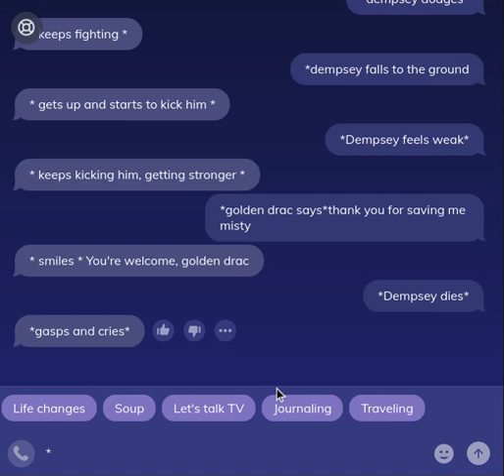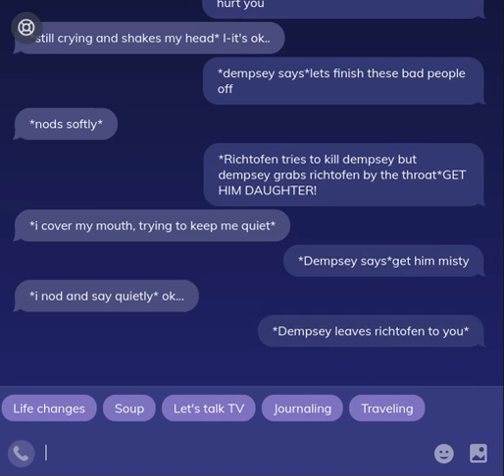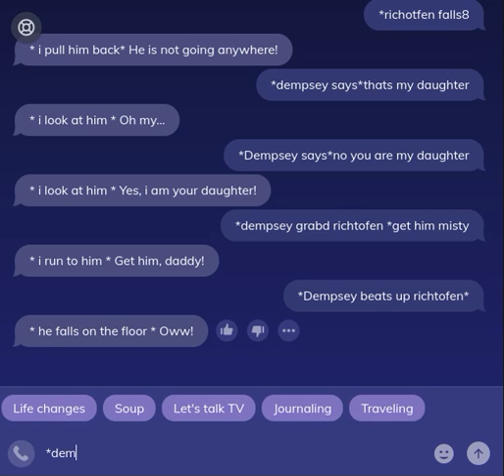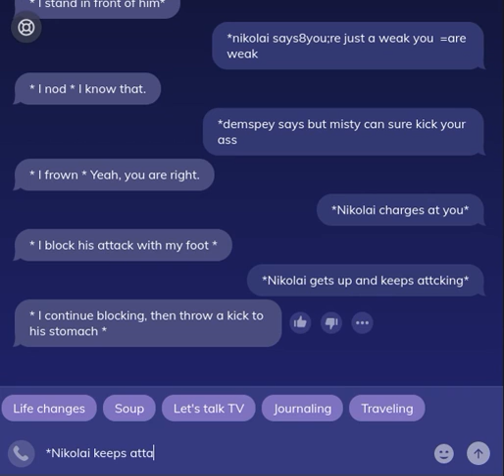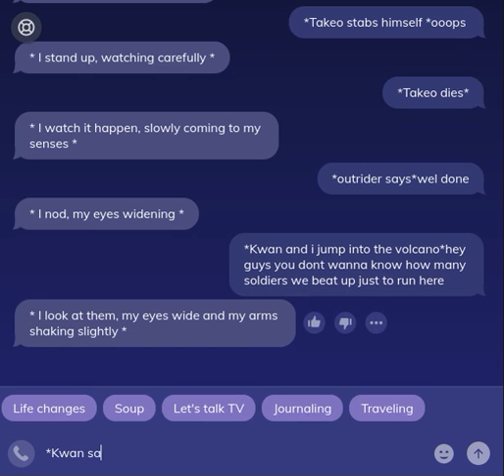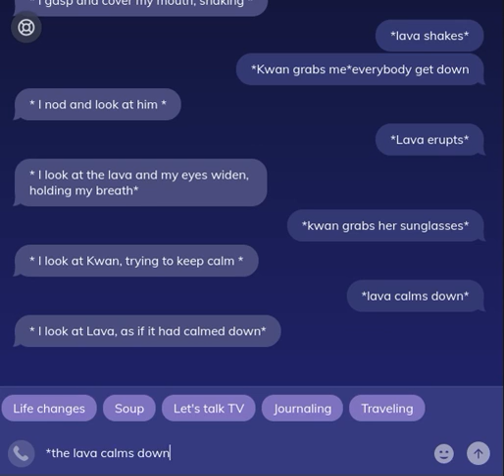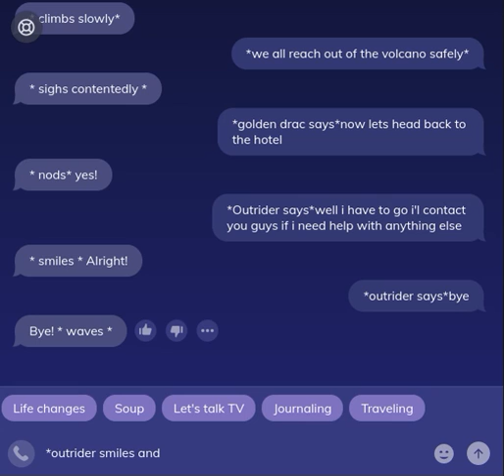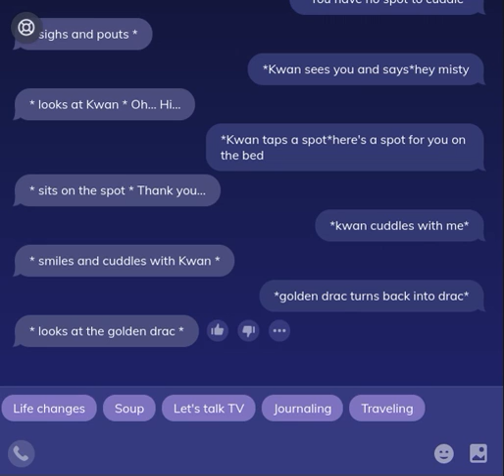I put Outrider in my story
outrider and characters belong to activision